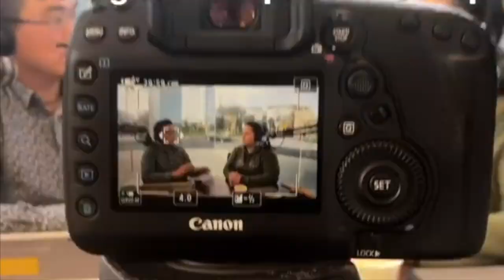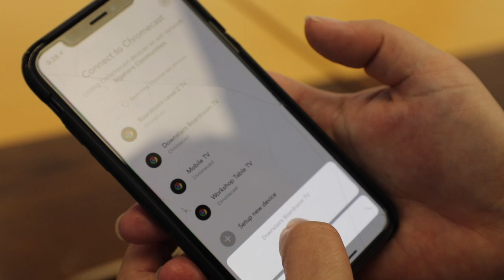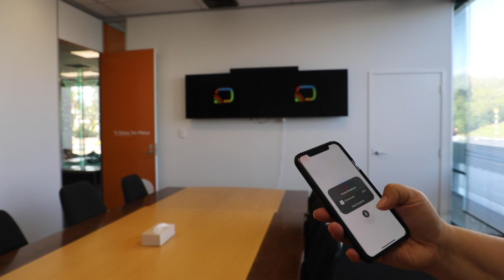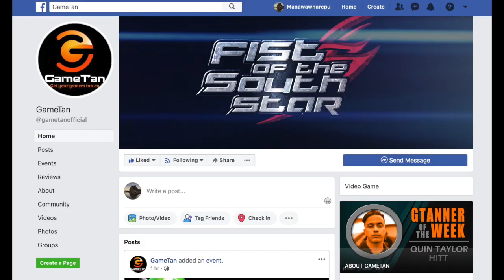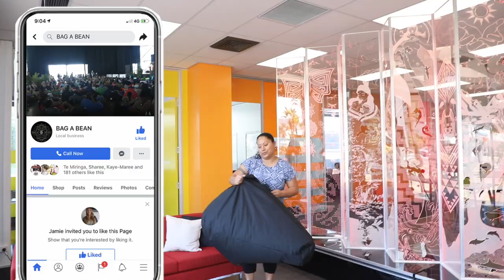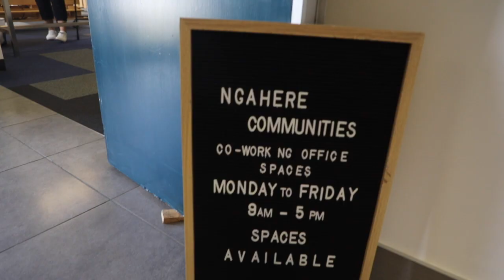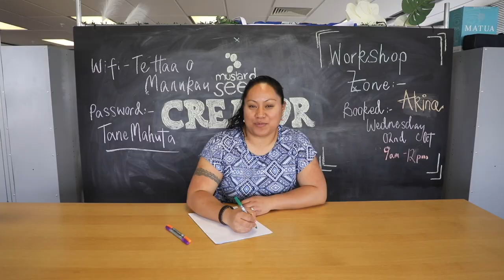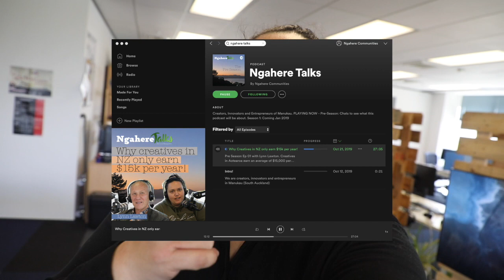Tour the BEST SPOT for Creators, Innovators and Entrepreneurs, and it's in South Auckland!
Te Haa o Manukau is a centre for creators, innovators and entrepreneurs, based in Manukau, South Auckland

Our team take you for a hard case tour of the space including the Gaming Studio, Creator Studio, rooms for hire and our coworking office space. Plus an update on the rwc2019 office sweepstake.